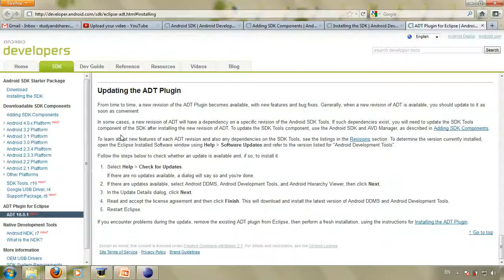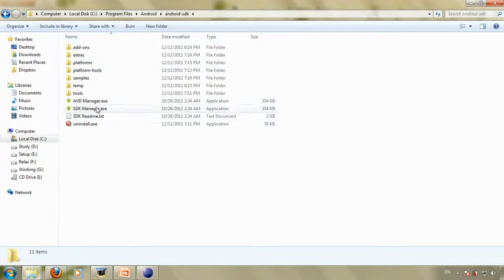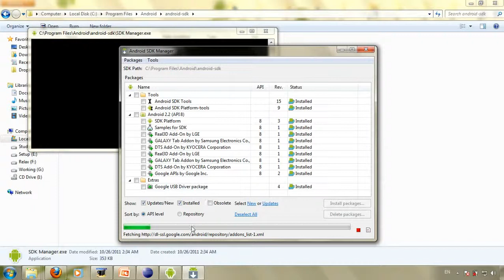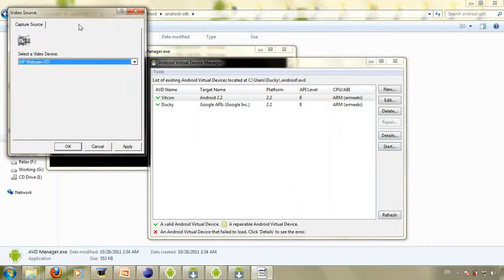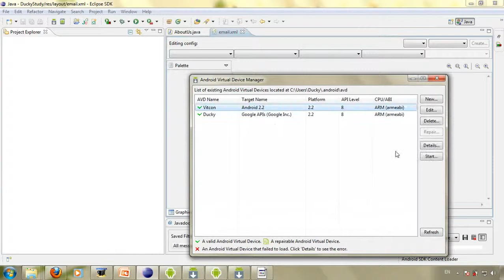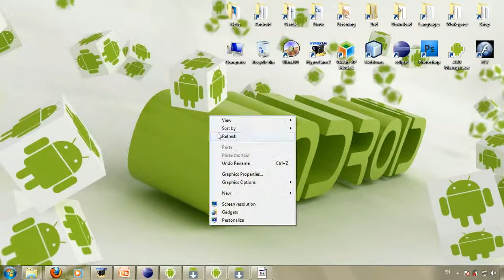Android 3: Android SDK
List Android Tutorial:
Android Tutorial
StudyAndShare
Lập trình Android
Lập trình
Android